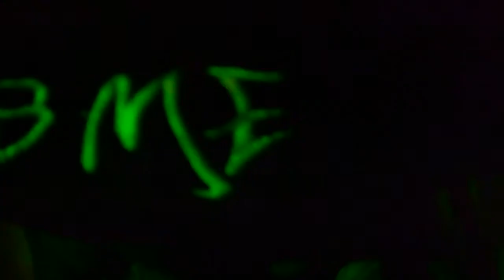Yung Bird "It Dont Matter" [Prod. by BeatGeeks]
BME artist Yung Bird bring you a visual for single "It Dont Matter"...Just a little something to give to the people. Check it out